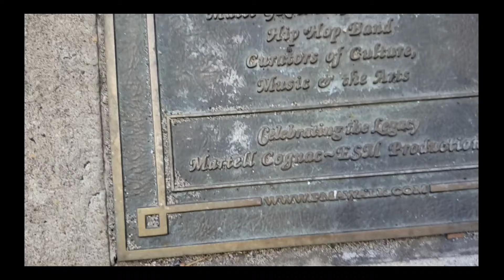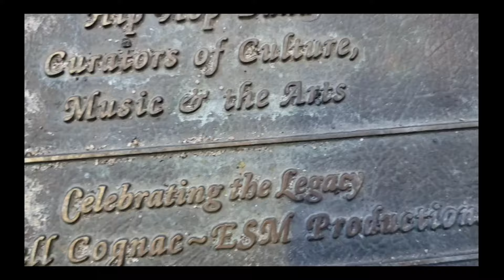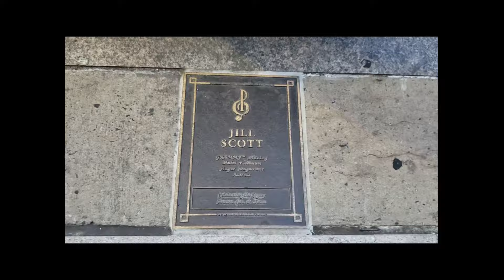Memories of Hardcore/Punk Rock on South Broad St!!! Decades worth of memories🎸🎸🎸🎸🎸